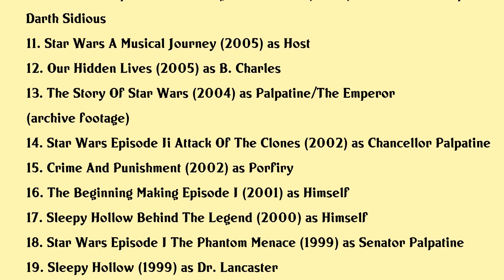Ian McDiarmid Movies list Ian McDiarmid| Filmography of Ian McDiarmid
Ian McDiarmid Full Movies List Filmography of Ian McDiarmid

Latest movies of Ian McDiarmid are:

1. Star Wars The Siege Of Mandalore
2. The Skywalker Legacy
3. Star Wars The Rise Of Skywalker
4. How To Watch Star Wars Part One The Prequels Are Better Movies Than You Deserve
5. The Lost City Of Z
6. Star Wars Evolution Of The Lightsaber Duel
7. Star Wars Greatest Moments
8. The Odds
9. Margaret
10. Star Wars Episode Iii Revenge Of The Sith
11. Star Wars A Musical Journey
12. Our Hidden Lives
13. The Story Of Star Wars
14. Star Wars Episode Ii Attack Of The Clones
15. Crime And Punishment
16. The Beginning Making Episode I
17. Sleepy Hollow Behind The Legend
18. Star Wars Episode I The Phantom Menace
19. Sleepy Hollow
20. All The Kings Men

Complete list of movies acted by Ian McDiarmid are in this video.

Please Comment down your favorite movie of Ian McDiarmid